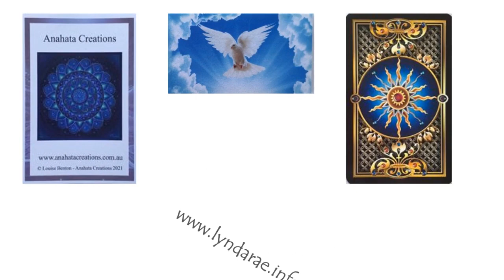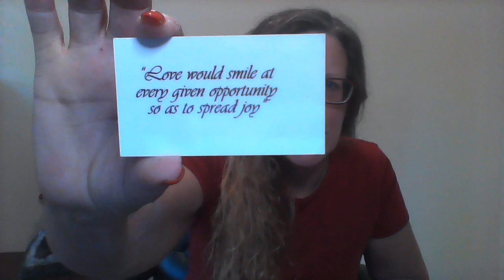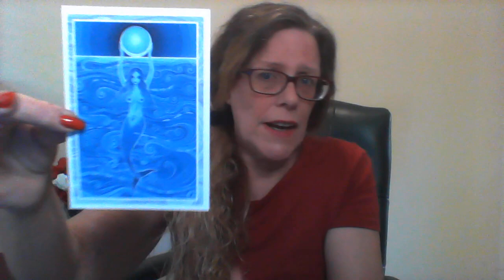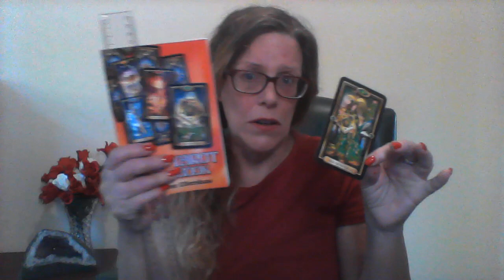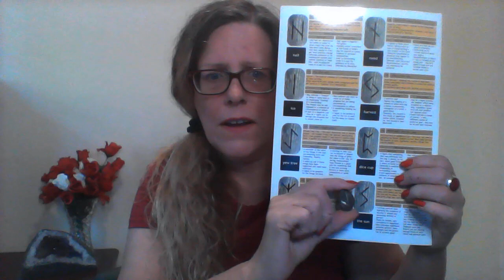TAROT June 5th 2022 - weekly global Tarot Reading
Global Tarot for the whole world - 5th June till 11th June 2022